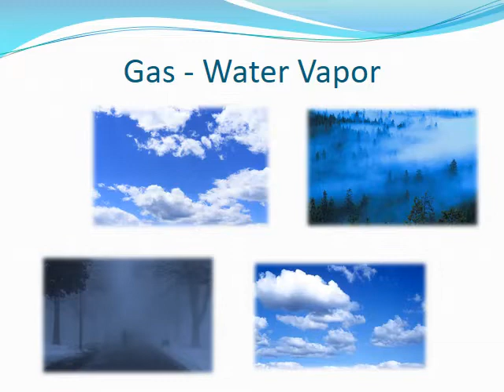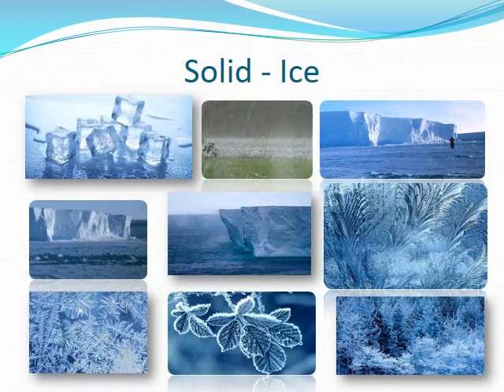How to make Chemistry Project in PowerPoint Presentation - Topic Sources of Water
A PowerPoint Presentation Project on Sources of Water.

A Chemistry school seminar / project example PowerPoint Presentation.